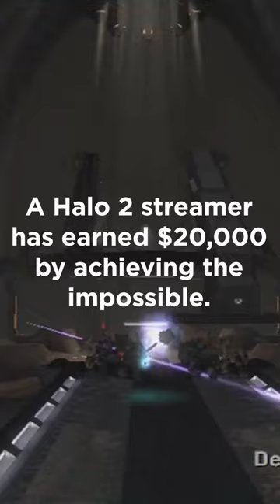Halo 2 streamer earns $20,000 achieving the IMPOSSIBLE!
This brutal challenge required players to tackle Halo 2’s notorious Legendary difficulty with all Skulls on, which include disabling the aiming reticle and making enemies invisible. Cr1tikal upped the ante by removing ‘Envy’, which allows players to be invisible when Chief’s flashlight is on, the only skull that is beneficial to players.